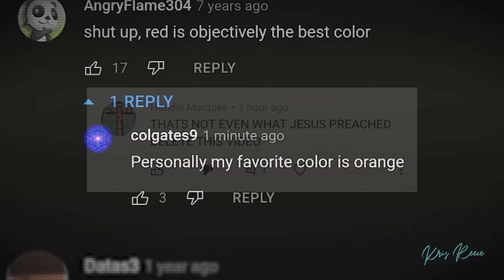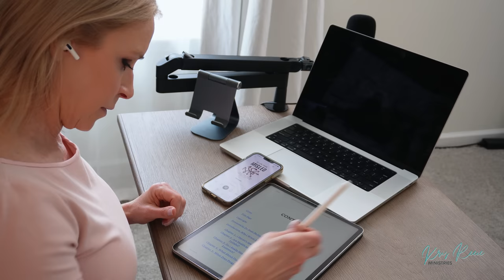False Teachings TOO Many Christians Believe - An Honest Review of Allen Parr's Misled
Christians today are being led astray.  And it's not from outside influences, but rather it's from inside the church.  False teachings are rampant and too many Christians are believing these lies.  That's why in today's video, I wanted to give an honest review of Allen Parr's new book, Misled.  @thebeatagp
In this video, I'll break down what I liked and what I didn't like and whether I would recommend that you read it.

Misled - 7 Lies That Distort the Gospel by Allen Parr

Watch this video next:  4 False Teachings I Used to Believe (Until I cam to my senses)

FREE STUFF:
FREE Toxic People Survival Guide

Toxic Mother Survival Course - The Christians Guide to Dealing with a Toxic Mother Biblically